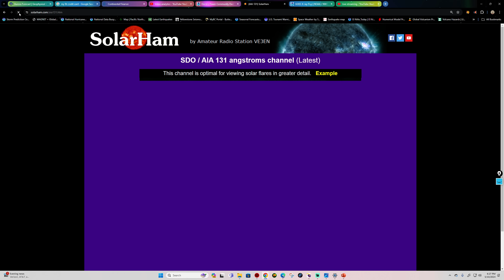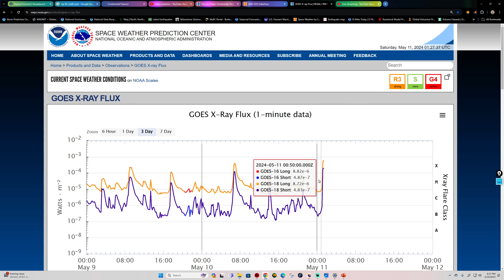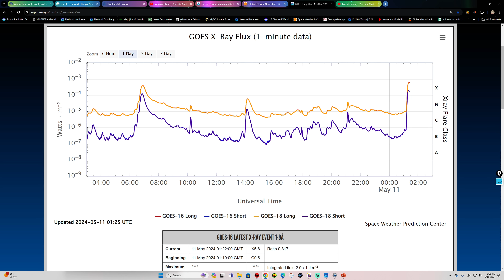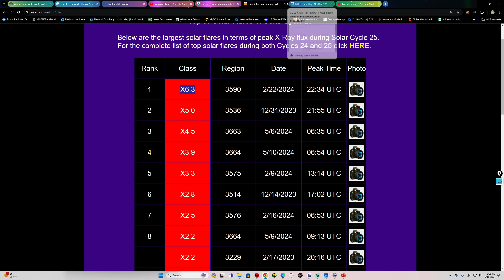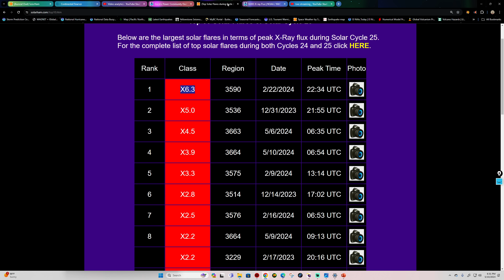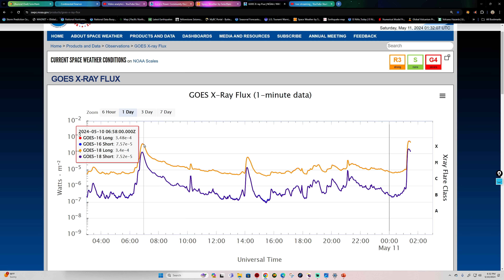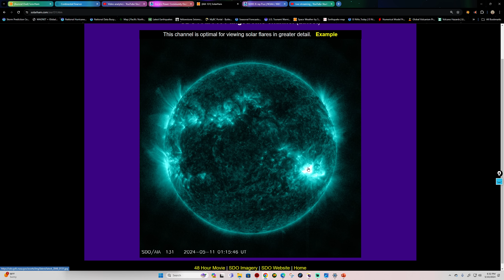WHOA! Major X Class Solar flare! 2nd Largest this Solar Cycle! Friday evening 5/10/2024